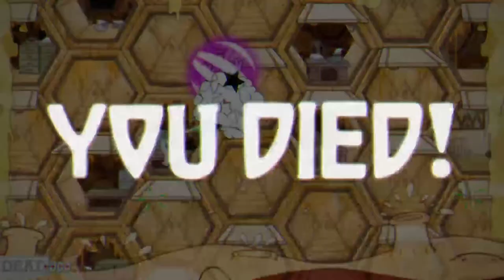I'm finna clutch